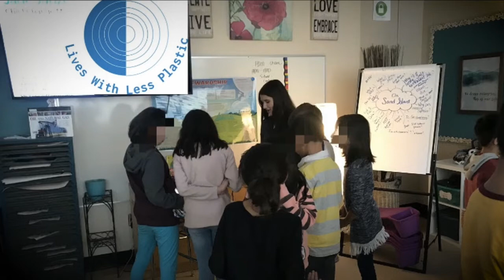Supporting the Environment 2022 - Jade Janzen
JADE JANZEN
Lives With Less Plastic

Growing up in an environmentally conscious family and spending time outdoors as often as possible, it was evident early on that Jade would always be environmentally minded. Jade Janzen founded Lives With Less Plastic in 2018 when she was in Grade 7.  Now a grade 11 student, she continues to be passionate about making positive change within her community.

What started off as a plea to the town council to ban single-use plastic bags and straws evolved into a mission to inform the community of the impact their consumption has on the environment and to empower them to take simple steps to reduce their consumption and environmental footprint for a sustainable future.